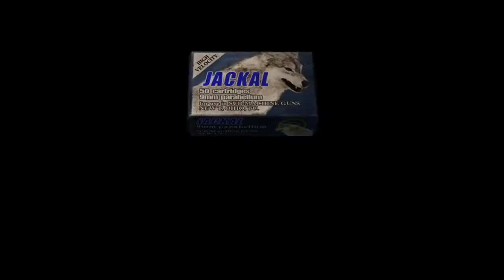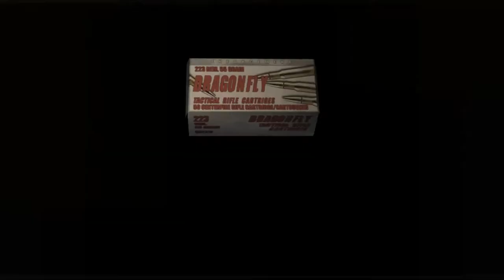Good Kids Play - Resident Evil 4 - Sode 4 (Pro Mode - Many Deaths Run - 16:15:48)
Hey everybody! The boys wade through more of their Zombie Mexico tour while Leon tries to kill all the mans, or save the President's dumb daughter or whatever. Dan poops his pants in this sode. It's great.